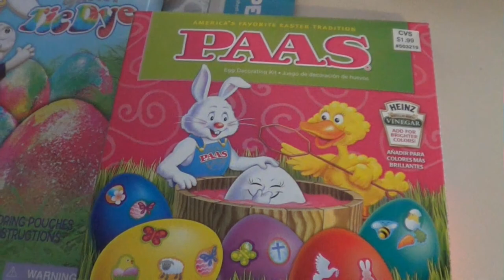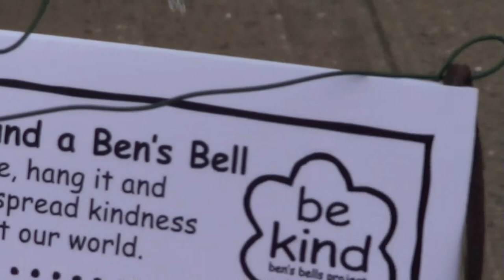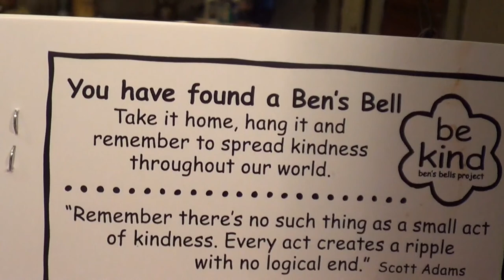Hunting Chipmunks and finding a Ben's Bell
Friday March 27 and Saturday March 28, 2015. Can you believe we had more snow all day on Saturday. It was relatively depressing but we kept busy by taking Daniel for a swim at the Y. While coming out of the Y, the wind was blowing and I was so cold, feeling kind of blue, and I heard the tinkling sound of a bell. There on a random tree near the parking lot was a Ben's Bell. I found one! I was very excited. I've included a link below about Ben's Bells if you are curious. Basically, it is a movement to spread kindness throughout the world.

All I know is that that bell MADE my day.  Life is full of little and big surprises sometimes.

Here is the link to the Ben's Bells website

Why did I create this channel?  For support, to help other families dealing with the same diagnosis, to help me cope with depression and isolation, etc.   Please leave comments and help us grow and develop this channel.  Life is incredible, and I want to share our story.
Julie Hasselberger

Subscirbe to this channel

Instagram  jhasselberger